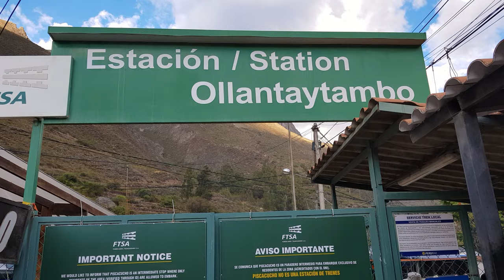Short Inca Trail: Hiking the Ancient Inca Road System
Peru & Bolivia Episode 11: We're hiking the short Inca trail to Machu Picchu following the ancient Inca road system that once spanned 40'000km.